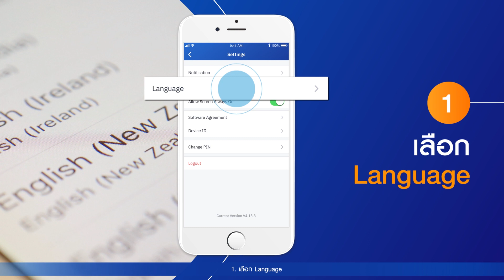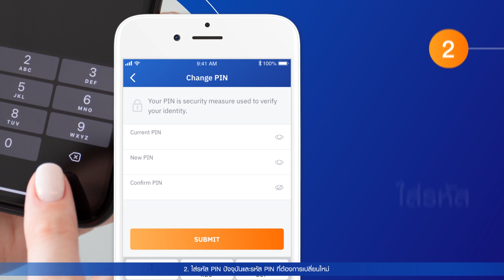ตั้งค่าการใช้งานแอป BeMerchant NextGen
การตั้งค่าใช้งาน BeMerchant NextGen